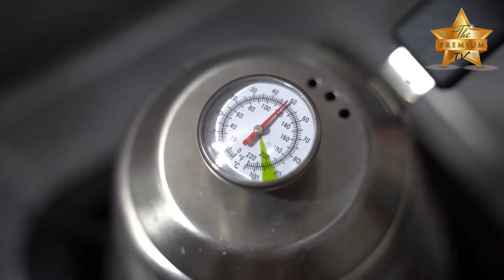RESEP AJIB ICED COFFEE LEMONADE